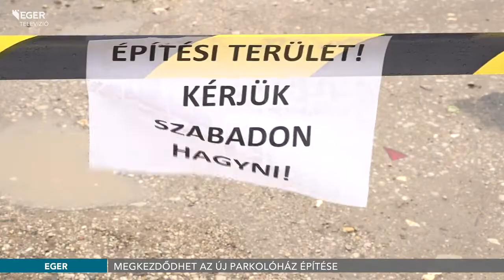Megkezdődhet az új parkolóház építése - 2020.02.21.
Február 21-étől a Bitskey Uszodával szemközti területre tilos a behajtás, illetve várakozás. Az önkormányzat arra kéri az ott parkoló autók tulajdonosait, hogy járműveiket szállítsák el, ugyanis hétfőn a kivitelező átveszi a területet, azaz hamarosan megkezdődhet Eger új parkolóházának építése a Kertész és Klapka utca sarkán a Bitskey Uszodával szemben.